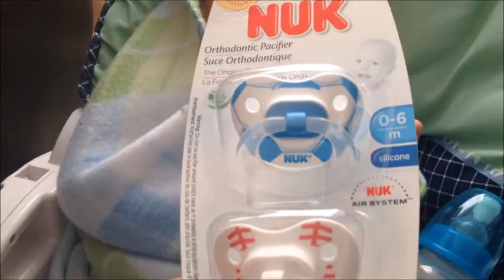Sunday Check-in with Reborn Babes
Happy Sunday! .. Just a little chit-chat update :) Have a great day!! 💜💜